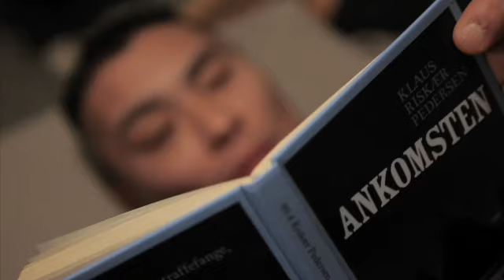Lukket fængsel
Med seks film prøver Kriminalforsorgen at vise, hvad der sker, når man bliver varetægtsfængslet eller skal afsone en dom. 2012.